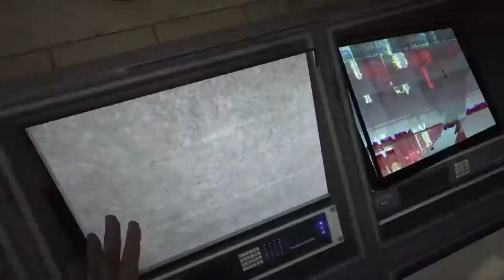Outlast (Part 2)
Down to the basement